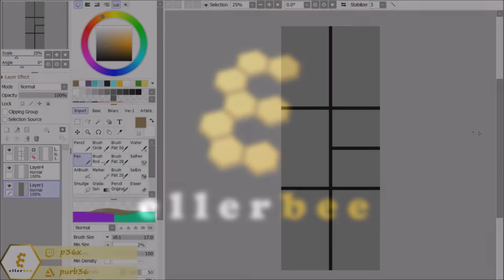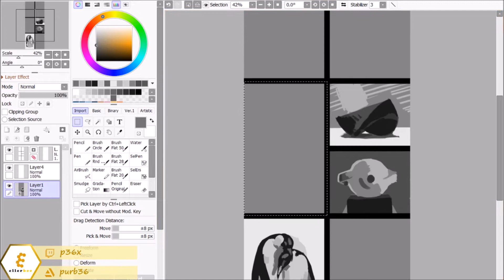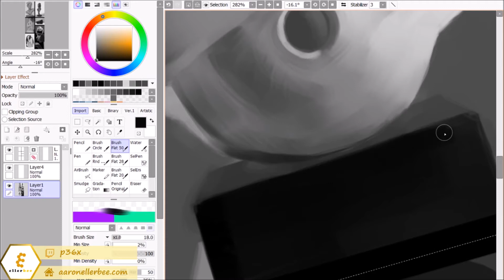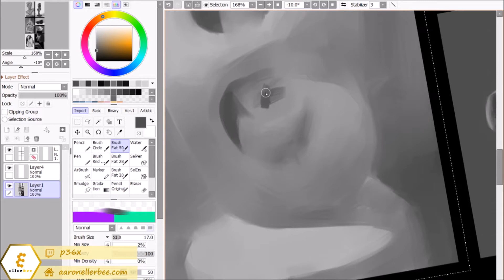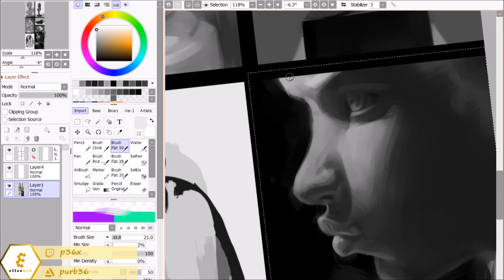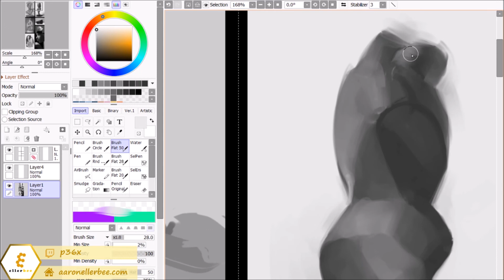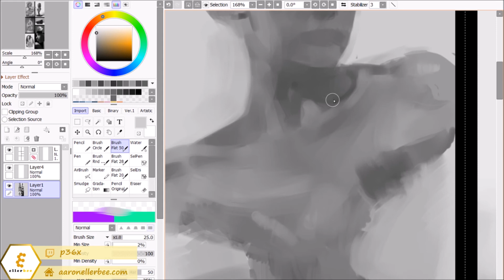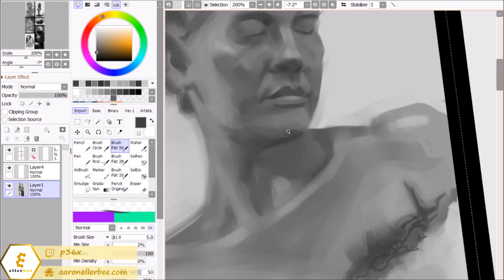Stream Still Life & Chill 05.11.20 Superspeed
Tracks from "The Madness of Many" and "The Joy of Motion" by Animals As Leaders

1) Private Visions of the World
2) Cognitive Contortions
3) The Brain Dance
4) Transcentience
5) Lippincott